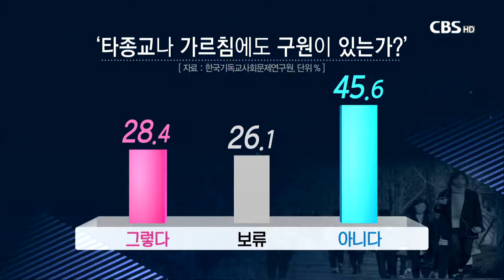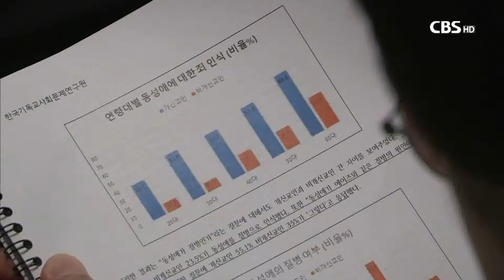[CBS 뉴스] 개신교인 인식조사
[앵커]

개신교인은 배타적이라는 일반적인 평가가 있지만
요즘 개신교인의 신앙관은 과거에 비해
배타주의에서 벗어나고 있는 것으로 나타났습니다.

하지만, 동성애와 관련해선 비기독교인에 비해
상당히 배타적인 경향을 드러냈습니다.

한국기독교사회문제연구원이 실시한
‘주요 사회 현안에 대한 개신교인 인식조사’ 결과를
최경배 기자가 전합니다.

[기자]

한국기독교사회문제연구원은 일부 왜곡된 보수적 신앙관이
정치세력에 의해 악용되고 양산됨으로써
사회적 갈등과 분열을 야기하고 있다는 판단에 따라
개신교인의 인식을 정확히 파악하기 위해 이번 연구를 진행했다고 밝혔습니다.

개신교인 8백명과 비개신교인 2백명 등 1천명을 대상으로
신앙관과 개헌, 남북관계 및 통일, 동성애에 대한 인식을 조사했는데,
개헌의 필요성이나 개헌 시기, 개헌 범위, 통치구조 등
개헌에 관한 전반적인 생각은
개신교인과 비개신교인 사이에 차이가 별로 없었습니다.

(CG1) 반면, 남북통일에 대한 의견은
비개신교인보다 개신교인의 찬성 응답이 높았고,
(CG2)특히 젊은층에선 개신교인이 압도적으로
통일에 찬성하는 것으로 나타났습니다.

개신교인의 신앙관은
과거에 비해 배타주의에서 벗어나고 있는 것으로 나타났습니다.

(CG 3) ‘타종교나 가르침에도 구원이 있느냐?’는 질문에는
28.4%의 응답자만 ‘그렇다’고 답했고,
‘그렇지 않다’는 응답은 45.6%로 가장 높게 나왔습니다.

(CG 4) 반면 ‘타종교나 가르침도 선한가?’라는 질문에 대해선
58%의 응답자가 ‘그렇다’고 답했습니다.

(신익상 박사 / 성공회대학교 책임연구원)
“2018년의 한국 개신교는 배타주의를 벗어나 포괄주의를 향해 가고 있다고 볼 수 있습니다. 이런 결과는 한국의 일부 보수 개신교 목사들의 신앙관이 한국 교회를 대표하는 신앙관이 될 수 없음을 시사합니다”

그러나 ‘동성애’에 대한 인식은 배타적 성향이 강했습니다.

(CG 5) ‘동성애는 죄인가?’라는 질문에 개신교인의 53.5%,
비개신교인의 18.5%가 ‘그렇다’고 응답했습니다.

(CG 6) ‘지인이 동성애자임을 밝힌다면 기존 관계를 유지하겠는가?’란 질문에는
개신교인의 32.7%, 비개신교인의 38.5%가 ‘그렇다’고 답해
개신교인이 비개신교인보다 덜 포용적인 경향을 보였습니다.

이번 설문조사는 지난 2월 26일부터 3월 7일까지 열흘동안
전국 16개 시/도 만 20세부터 69세 성인 남녀 중
개신교인 8백명과 비개신교인 2백명을 대상으로
온라인 서베이 방식으로 진행됐으며,
표본오차는 95% 신뢰수준에서 +- 3.1%P 입니다.

CBS뉴스 최경배입니다.

(장소) ‘2018 주요 사회 현안에 대한 개신교인 인식조사’ 결과 발표 기자간담회 / 오늘(어제)
(영상취재 / 이정우)

자막:
1.(장소) ‘2018 주요 사회 현안에 대한 개신교인
인식조사’ 결과 발표 기자간담회 / 오늘(어제)
2.'개헌' 관련 생각은 개신교인, 비개신교인
차이 미비
4.[인터뷰]신익상 박사 / 성공회대학교 책임연구원
2018년의 한국 개신교는 배타주의를 벗어나
포괄주의를 향해 가고 있다고 볼 수 있습니다.
이런 결과는 한국의 일부 보수 개신교 목사들의
신앙관이 한국 교회를 대표하는 신앙관이 될 수
없음을 시사합니다.